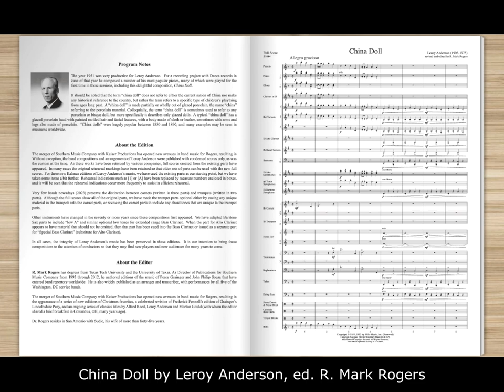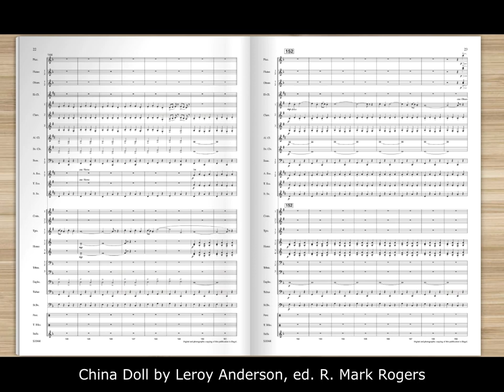China Doll by Leroy Anderson, ed. R. Mark Rogers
Southern Music – Grade 3.5

The year 1951 was very productive for Leroy Anderson.  For a recording project with Decca records in June of that year he composed a number of his most popular pieces, many of which were played for the first time in these sessions, including this delightful composition, China Doll. It’s a great choice for any time of year, but is also an ideal substitute to the perennial holiday favorite, Sleigh Ride. This publication is the first-ever to offer a full score, edited by Mark Rogers.